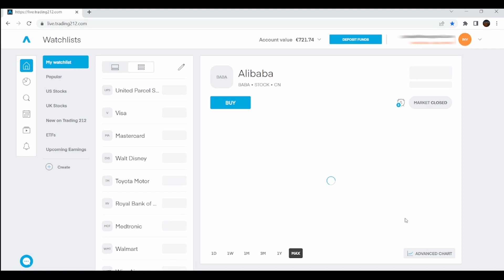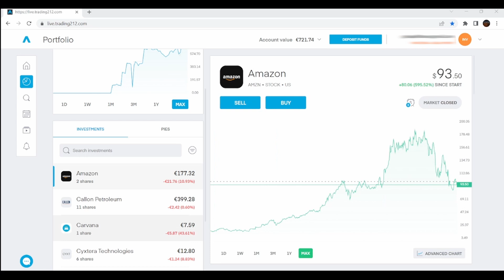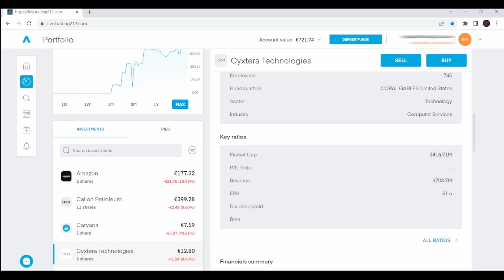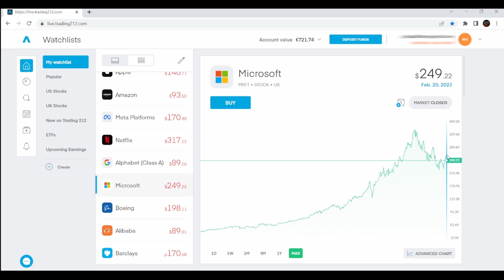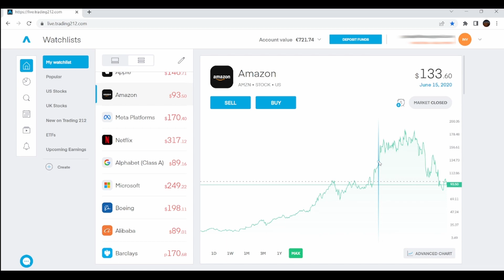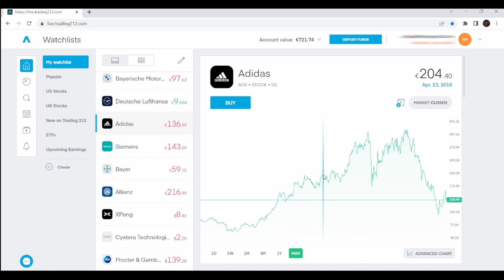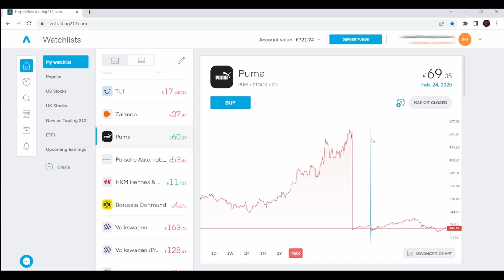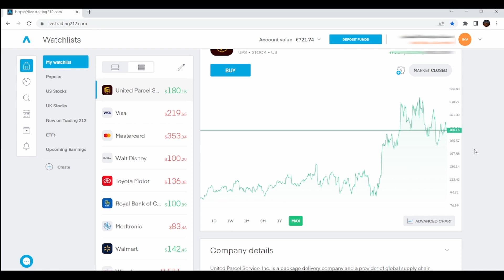My portfolio and my stock investments...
My portfolio and my stock investments.  Here I will show which shares I own. And what I watch